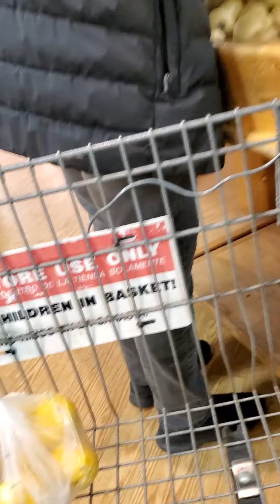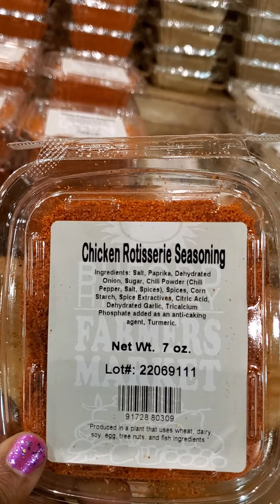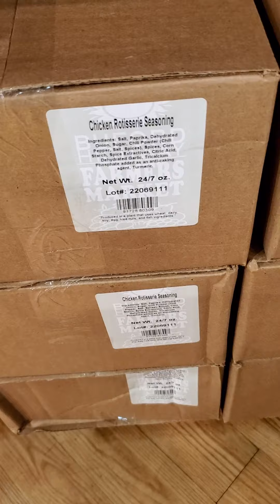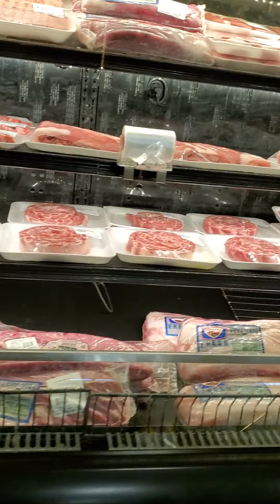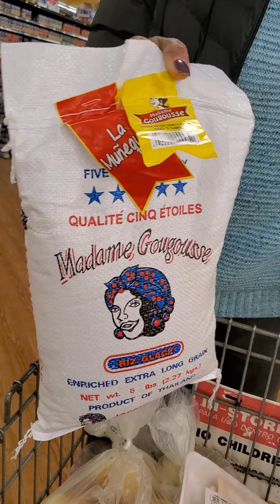Experiencing the Farmers Market on Our NEW CHANNEL!!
Hi everyone!!! We are NativeLadiesAtWork!!! Shellee and Teri Wilson, a FAB Mommy - Daughter DUO!! We hope you enjoy this first experience with us!!
We own Melody Fusion, LLC which is for the daughter's music and the Native Ladies' body care line!!